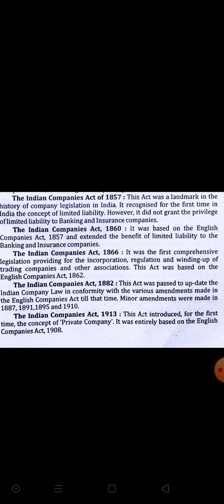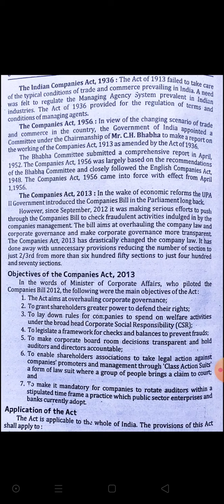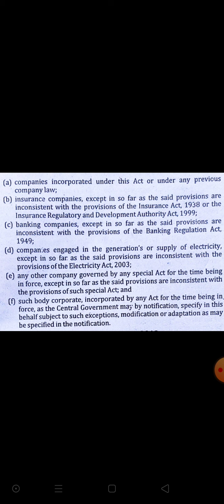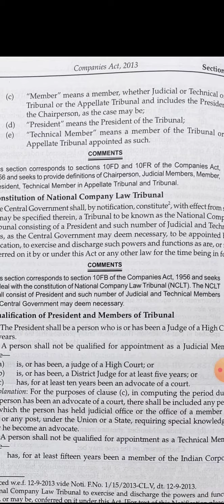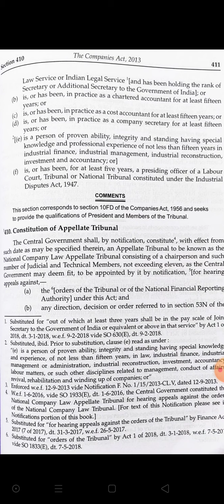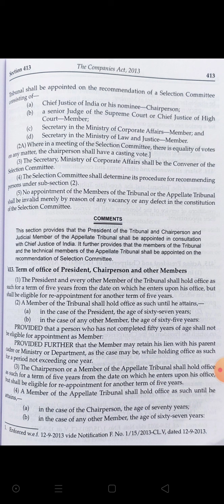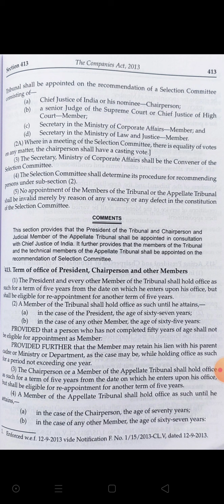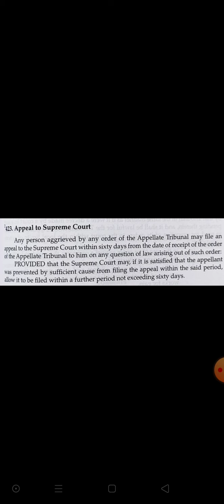Company law -1